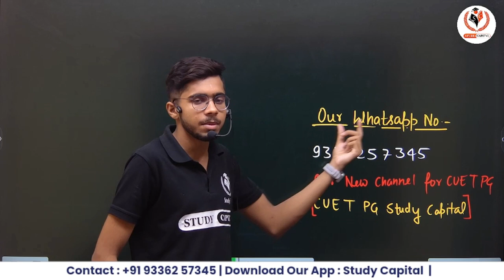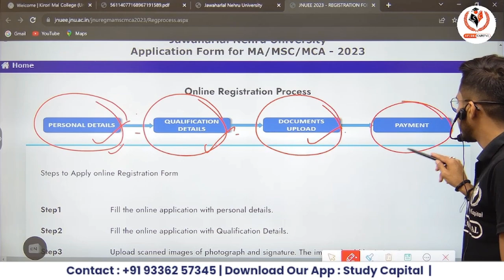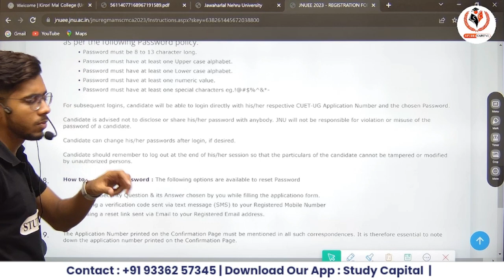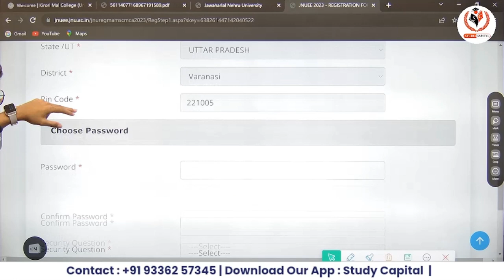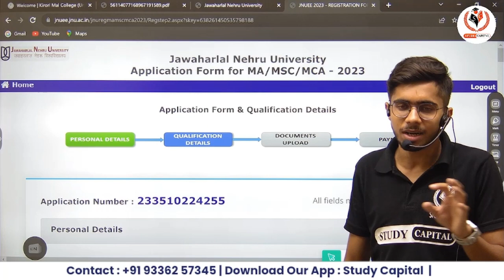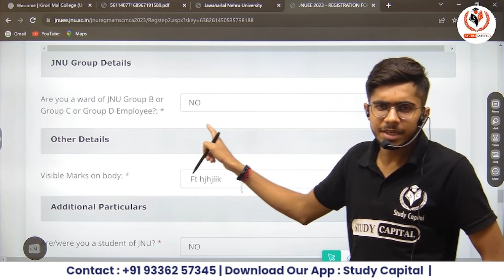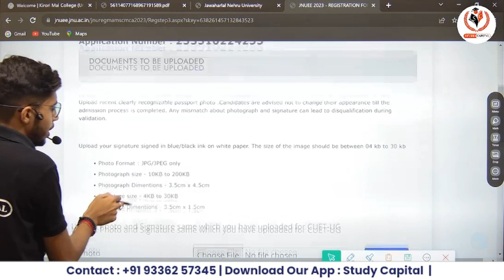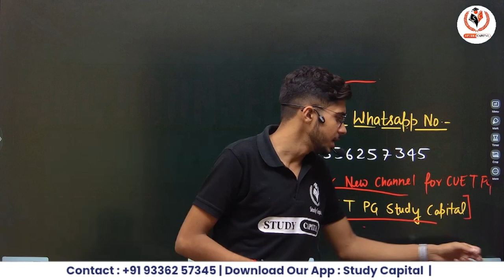CUET PG 2023 JNU Counselling | Step By Step Registration Portal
Our Special Channel for CUET PG 2023

Course Features

Daily class
Doubt session
Study material/notes pdf
Special guidance

bhu pg
thestudycapital